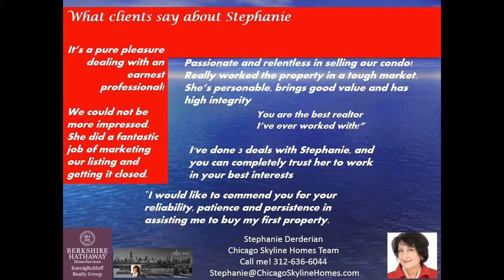Hancock building 2 bedroom condo Downtown